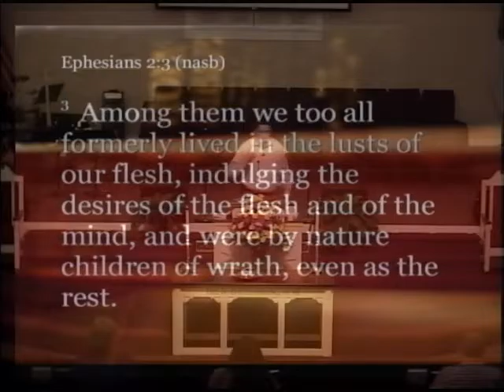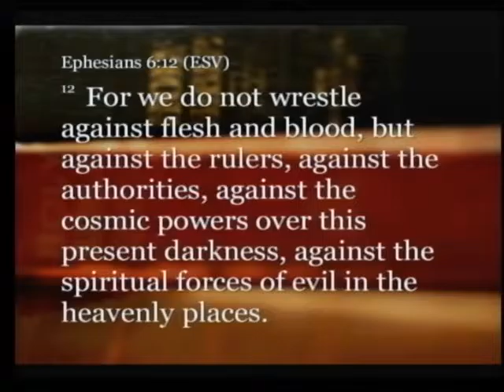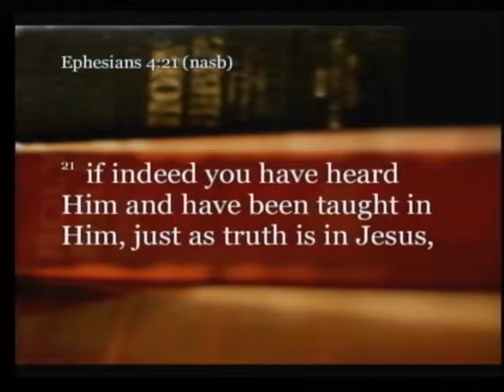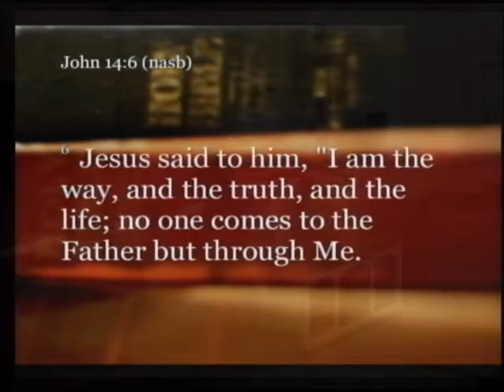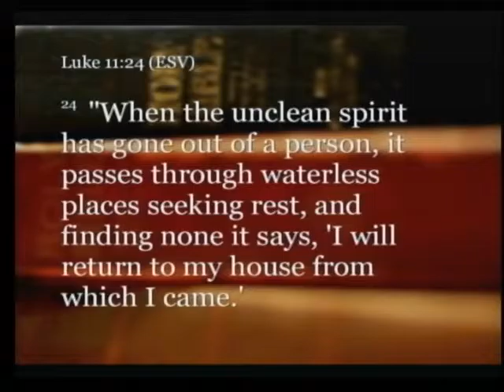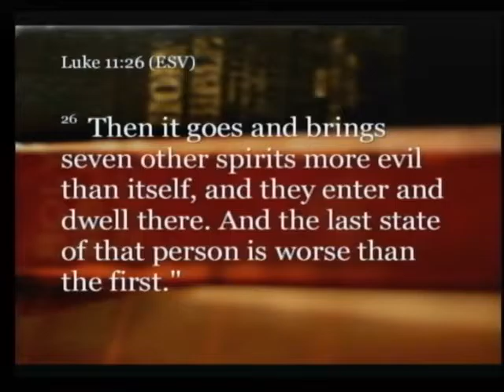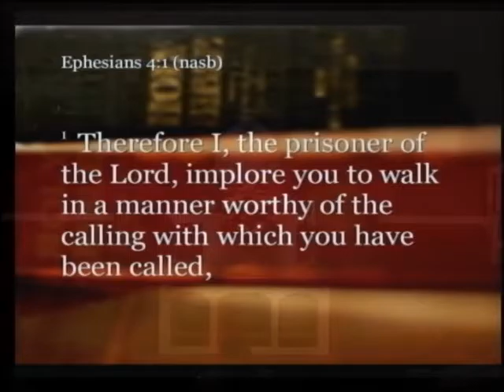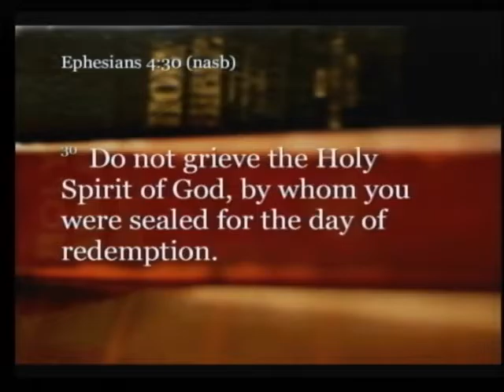Sermon January 1, 2017